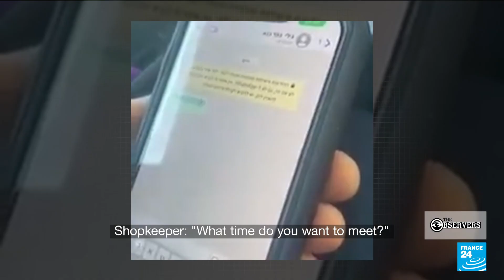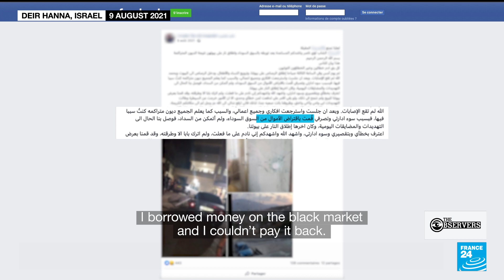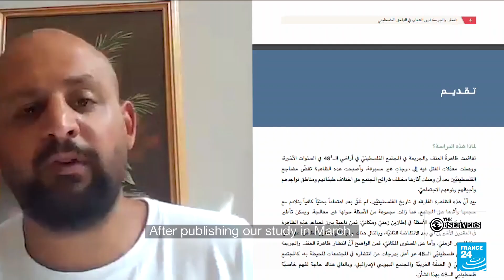Israel's majority Arab cities are grappling with violence and organised crime • The Observers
In Arab-majority cities and towns across Israel, organised crime is thriving. In 2022, at least 75 people were killed in murders attributed to criminal gangs. Our Observer, Khaled Sayed, has studied the violence, its causes and its effects.